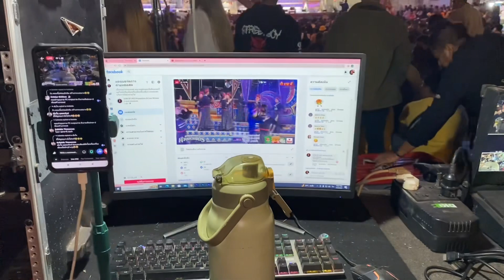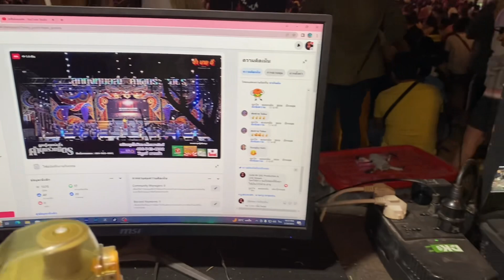ป้าด ออกมาดูด้านนอก..ครั้งแรก